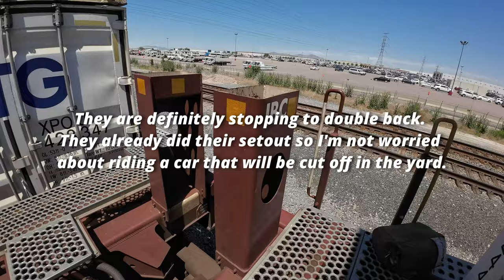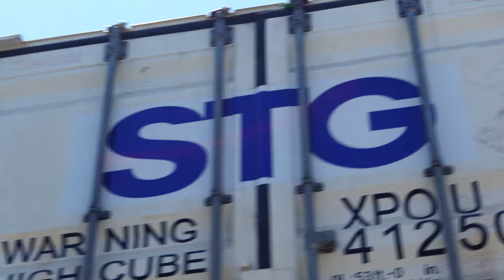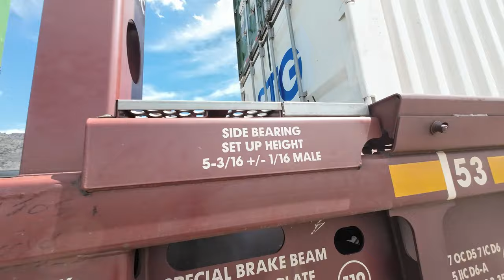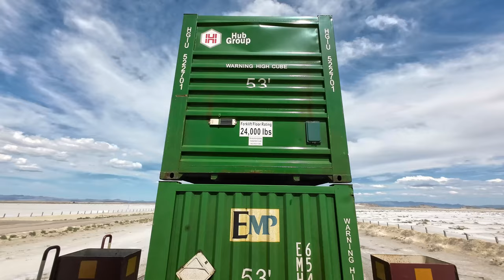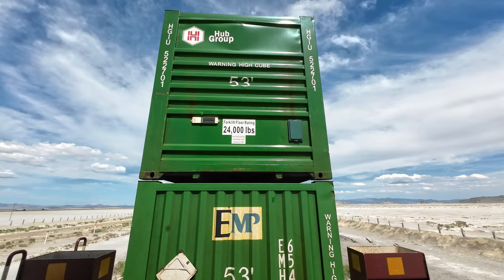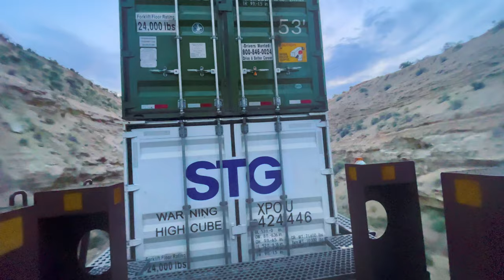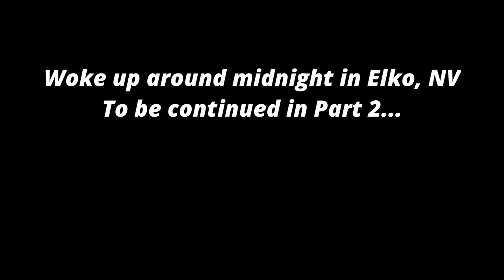Part 1: Salt Lake City to Roseville (Arnold Loop)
After a frustrating multi-day wait in Salt Lake City, I finally get a westbound ride. This train seemed a bit underpowered with some slow climbs up the grade west of Salt Lake City into Nevada. The wait was worth it as I was rewarded with some spectacular views of the Great Salt Lake, Bonneville Flats, and the climb up Arnold Loop into Silver Zone Pass. This train was very late (about 18 hours late), as usually, those parts of this trip would be under the cover of darkness. I hope you enjoy Part 1 of my trip west.